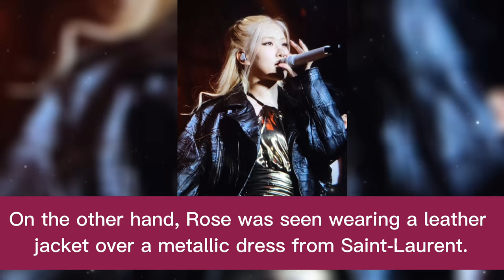BLACKPINK gains the spotlight by wearing dresses from various luxury brands at the Paris concert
BLACKPINK gains the spotlight by wearing dresses from various luxury brands at the Paris 'BORN PINK' concert